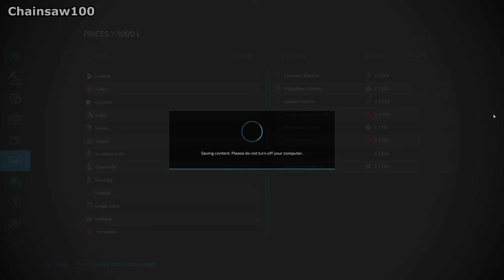MY FIRST 50KPH TRACTOR OF THE SERIES Court Farm Country Park FS22 Ep 35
Welcome to a brand new series on the amazing Court Farm Country Park Map by Oxygendavid set in Somerset UK. Time to buy another new tractor, this time a more modern John Deere with a faster 50k gearbox for road work.

1: Holding Anchor - Giants' Nest
2: Holding On - Magnofield
3: Holding On To You (Instrumental) - Johan Glössner
4: Hole in the Wall - Phello